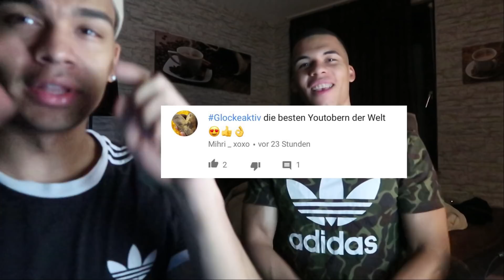FEUERWEHR SIMULATOR ! | Brownies